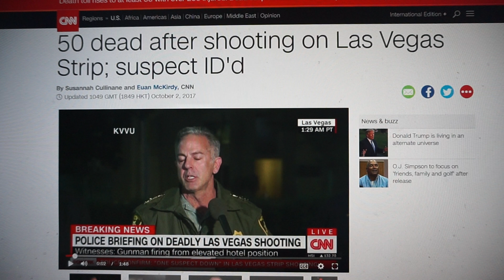Las Vegas News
Time for People to wake up to these Zio Ops.